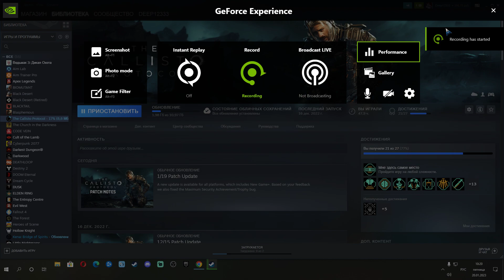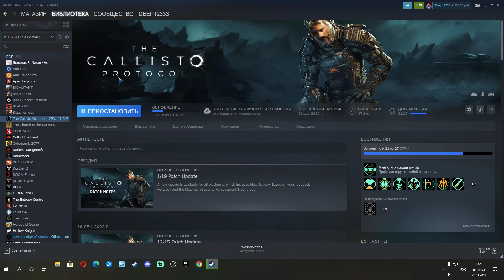What about the speed of transferring servers to games on steam (two)